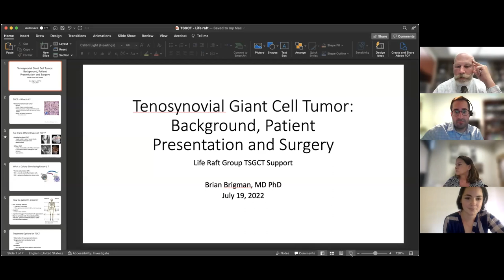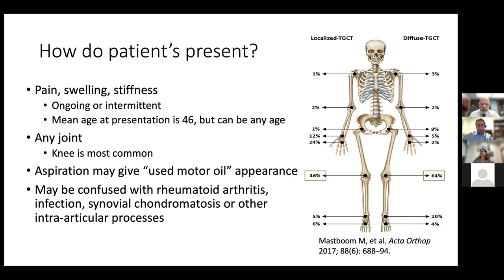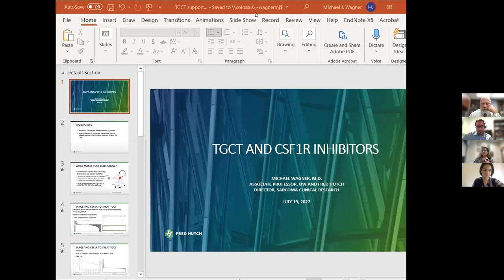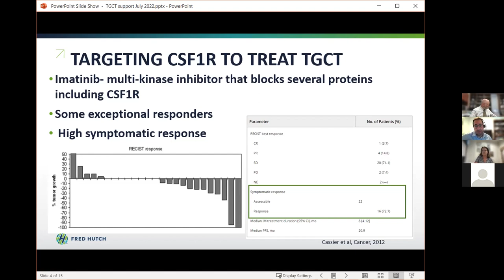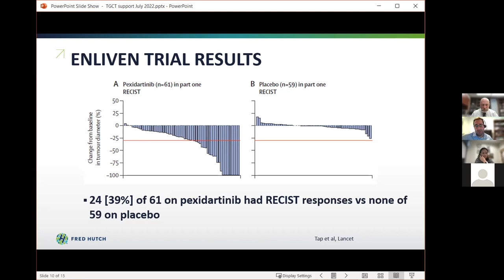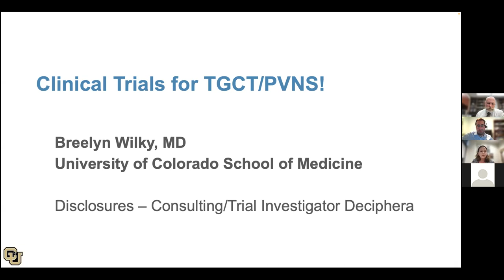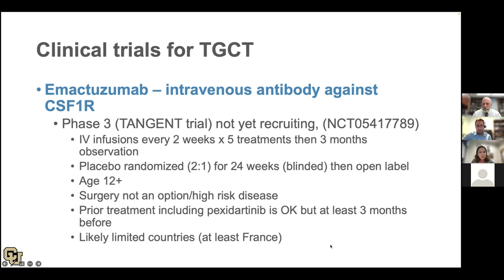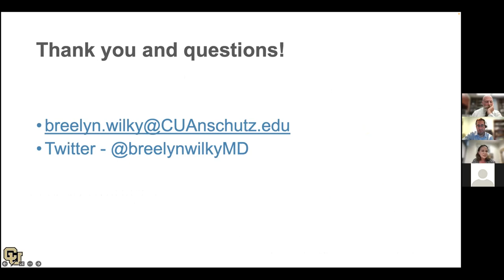TGCT Expert Q&A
Advancements in the last several years has allowed the development of various treatments, medication trials, and improvements in the understanding of Tenosynovial Giant Cell Tumor (TGCT). Here, we have 3 experts who will discuss and answer questions relating to TGCT diagnosis, monitoring, treatment, and patient care.